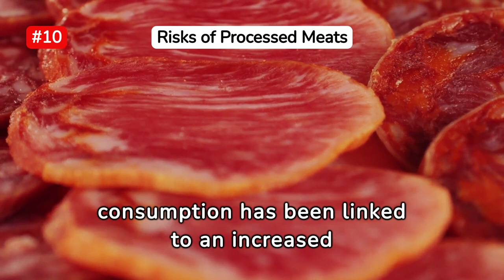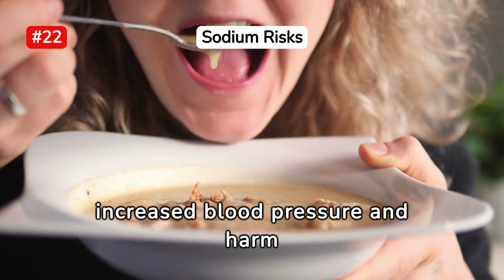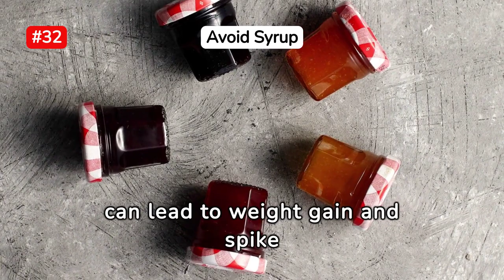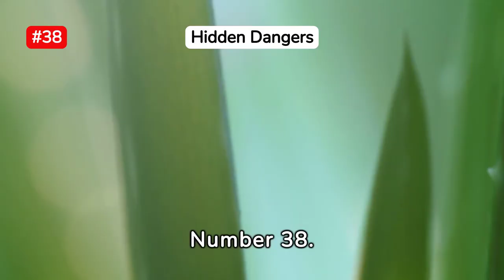39 Foods You Should Avoid If You Want To Lose Weight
Discover the top 39 foods that you should avoid if you are looking to achieve your weight loss goals. Learn about the common culprits that may be hindering your progress and how to make healthier choices for a successful weight loss journey.